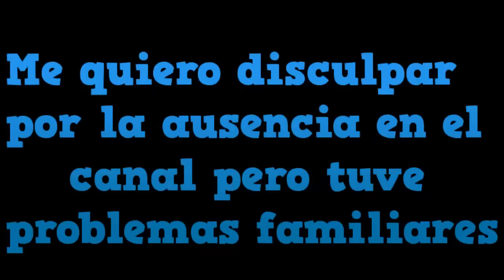REGALANDOLE UN FZ A UN VERDE || Fenixzone Roleplay || Servidor 1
٩(-̮̮̃•̃)۶ Hoy les traigo COMO LE REGALO 1 FZ A UN NIVEL 2 ٩(-̮̮̃•̃)۶

▪¿Quieres ganarte un premio en el servidor fenixzone? ▪

☛ Dejarme tu nombre.
☛ Tu numero de telefono (del servidor).
☛ Estar Subscrito al canal.
☛ Like al video.
☛ Comentar los datos + un yo participo.

 ✓ Y Listo ya estas participando para el próximo sorteo. ✓

✏ ¿Quieres Jugar con migo?

║ PÁSATE POR MIS OTROS VÍDEOS LISTAS DE REPRODUCCIÓN YA║